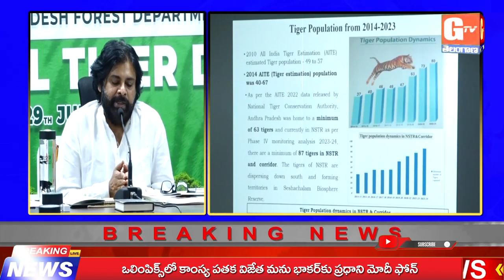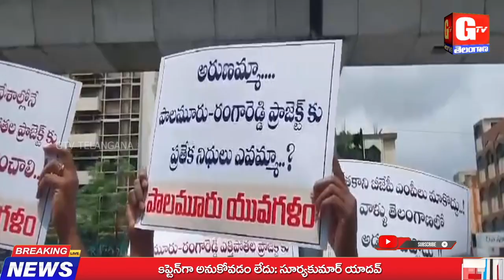GTV Telangana News Bulletin //29-07-2024 //@GTVTelangana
GTV TELANGANA
జనం కోసం జర్నలిజం .
DIGITAL MEDIA .

All political parties public meetings live telecasting this channel. GTV Telangana